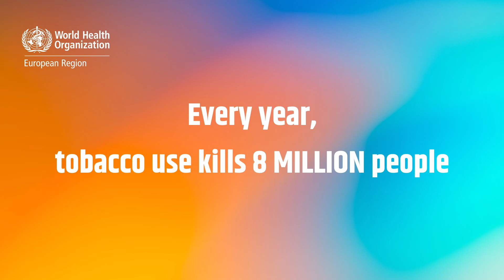How can young people fight back against the tobacco industry's lies?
“New and safe”? Don't fall for it!! With e-cigarettes, vapes, or nicotine pouches, the tobacco industry lies about "safer" or “cooler” products to get us all hooked.

Karina Mocanu (ESPN Next) shares a youth’s perspective on Big Tobacco’s manipulations and offers tips on how we can protect ourselves.